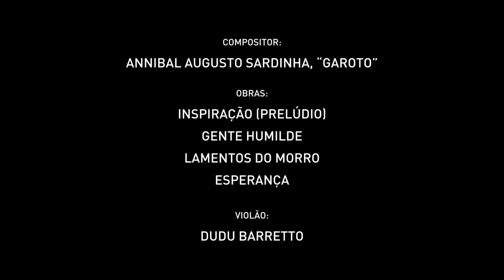Palácio em sua Cia - Recital de Professores Cefart - Setembro 2020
A Fundação Clóvis Salgado, por meio do Centro de Formação Artística e Tecnológica – Cefart, promove o Recital dos Professores da Escola de Música, reunindo docentes de diferentes disciplinas do curso. No repertório serão apresentadas obras de Villa-Lobos, Garoto e Bach, entre outros. A proposta da apresentação é mostrar ao público parte do trabalho que os professores desenvolveram ao longo de sua carreira como musicistas, assim como a diversidade musical na formação dos estudantes.
Devido à crise de saúde pública causada pelo COVID-19, o Recital será transmitido de forma remota pelo canal do youtube da Fundação Clóvis Salgado. Diversas medidas de sanitárias foram tomadas pela equipe técnica para assegurar segurança dos professores e professoras durante a gravação.

O Recital dos Professores é um importante momento para que o público perceba a qualidade artística dos profissionais que acompanham os alunos na escola. Eles evidenciam a competência e o talento do corpo docente do Cefart. Se durante os recitais dos alunos é possível perceber a qualidade na formação das turmas, nos encontros dos professores é possível notar de onde vem o talento e a precisão técnica que a carreira de músico exige.
O Recital de Professores do Cefart busca divulgar o trabalho dos professores de música do Centro de Formação Artística e Tecnológica da Fundação Clóvis Salgado, aproximando-os dos alunos e do público em geral. Em performances individuais ou em pequenas formações, os educadores apresentam obras que vão do repertório erudito ao popular brasileiro.
O Recital de Professores do Cefart é um programa artístico-pedagógico que compõe as atividades do Curso de Música do Cefart.

Programa

Compositor: Heitor Villa-Lobos
Obra: Ária (Cantilena), da Bachianas Brasileiras nº 5
Violonista: Dudu Barretto

Compositor: Celso Machado
Obra: Paçoca (Choro) e Sambossa (Bossa Nova)
Flauta: *Nara Franca *
Violonista: Dudu Barretto

Compositor: Annibal Augusto Sardinha, “Garoto”
Obras: “Inspiração” (Prelúdio), Gente humilde”, “Lamentos do morro” e “Esperança”.
Violão: Dudu Barretto

Compositor: Henri Eccles
Obra: Sonata
Saxofone:  Luís Flávio Aguiar
Pianista: Leandro Paiva

Compositor: Eugene Bozza
Obra: Improvisation et Caprice

Compositor: Osvaldo Lacerda
Obra: Rondino
Trompete: Marcos Ferreira

Compositor: David Fetter
Obra: Variations on Palestrina "Dona Nobis Pacem"
Trombone: Leonardo Brasilino

Compositor: Johann Sebastian Bach
Obra: Two part inventions
Trombone e Tuba: Leonardo Brasilino e Isaque Macedo

Compositor: Robert Schumann
Obra: Romance op.94
Tuba: Isaque Macedo
Piano: Rize Lorentz

FICHA TÉCNICA

Escola de Música do Cefart

Coordenação:
Guilherme Brant (interino)

Professores:
 Andersen Vianna
Andre Teixeira Brant da Costa Ribeiro
Bruno Thadeu Reis Ramos
Camilo Cordova Christofaro
Cristina Furtado Pedroza de Araujo
Diego de Almeida Pereira
Eduardo Paes Barreto Filho
Elisete Dias Xavier
Felipe Boabaid Guerzoni
Francisco de Assis Soares Rosa
Gilson Pereira Silva
Glaucia Aparecida Furtado de Araujo
Isaque Edson Macedo
João Paulo Drumond Lage
Leonardo Brasilino Rodrigues da Cunha
Leoni Werner Cesar Lino Campos
Luis Fernando Umbelino da Silva
Luis Flavio Aguiar Miranda
Marcio Barbosa Oliveira
Marcos José Ferreira Rodrigues
Nara Franca Rodrigues
Pacifico Jose dos Passos Junior
Rize Lorentz Matheus Barreto
Vitor Chagas de Abreu
Vitor Dutra Oliveira

Direção Marta Guerra
Gerência de Ensino Lucas Amorim
Gerência de Extensão Laísa Bragança
Orientação Pedagógica Claudia Fonseca
Coordenação Artística Fabrício Martins
Coordenação da Escola de Música Guilherme Brant (interino)
Coordenação da Escola de Dança Sarah Lignani
Coordenação da Escola de Teatro Paulo Peixoto e Paulo Maffei
Coordenação da Escola de Artes Visuais Mariana Rodrigues
Coordenação da Escola de Tecnologia da Cena Geraldo Octaviano e Cristiano Araújo
Coordenação da Residência para Pesquisas Artísticas Gabriel Coupe
Secretaria Felippe Werneck
Produção Mylene Youssef
Biblioteca Carolina Andrade, Adilson Ferreira e Francisco Olegário
Apoio Administrativo de Produção Leia Araújo, Guilherme Brant, Emília Saud, Maria Cesarina, Carlos Eduardo, Débora Melo, Edna Dias, Maria do Socorro de Sá, Jennifer Lisboa.

Apoio Appa Guilherme Domingos

Apoio Pedagógico e Administrativo Appa Priscila Toledo e Patrícia Bernardi

Design Ângela Peres
Edição de Vídeos Gilberto Goulart